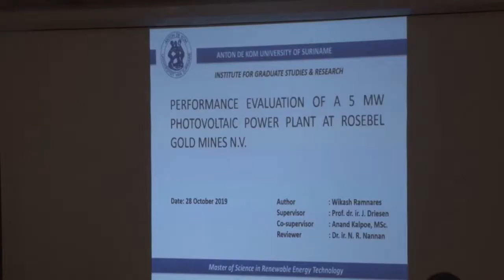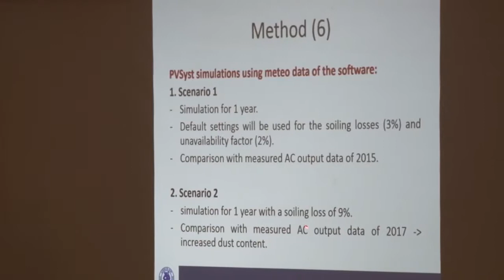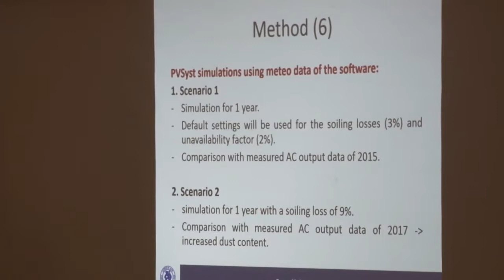28 10 2019 Afstudeerthesis Wikash Ramnares